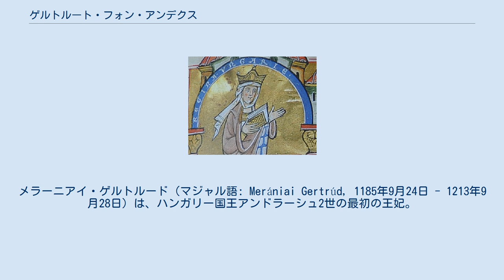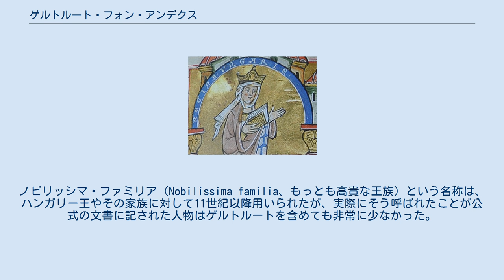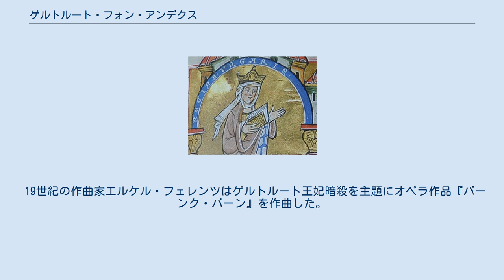ゲルトルート・フォン・アンデクス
メラーニアイ・ゲルトルード（マジャル語: Merániai Gertrúd, 1185年9月24日 - 1213年9月28日）は、ハンガリー国王アンドラーシュ2世の最初の王妃。
 ドイツ語名はゲルトルート・フォン・アンデクス（Gertrud von Andechs）。
 アンデクス伯ベルトルト4世（のちに神聖ローマ皇帝フリードリヒ1世によってメラーン公にされる）と、ヴェッティン家のアグネス・フォン・ロホリッツ（下ラウジッツ辺境伯デド3世の娘）の子として生まれた。
同母姉は、フランス王フィリップ尊厳王の3度目の王妃アグネス、同母妹はのちにカトリックの聖人とされたヘートヴィヒである。
 ゲルトルートの両親は、娘たち全員にベルトルド4世が同盟関係を構築することになる重要な政治的結婚を望んだ。
ゲルトルートはアールパード家の王子アンドラーシュと1203年より前に結婚した。
アンドラーシュはゲルトルートとの結婚によって、ローマ王位をめぐる争いにおいては義父が支援するシュヴァーベン大公フィリップ（のちの皇帝フィリップ）の側についた（一方で兄イムレはヴェルフ家のオットーを推していた）。
2人の間には5子が生まれた。
 野心的なゲルトルートは夫に対してずっと政治的影響力を及ぼした。
兄イムレに対して謀を行うようアンドラーシュを説得したのはおそらく彼女であっただろう。
しかしイムレは、アンドラーシュの軍勢が自らの軍勢を上回っていることを悟っていた。
イムレは王冠と笏を持ったまま武器を持たずにアンドラーシュの陣に向かい、アンドラーシュは自主的に兄に投降した。
王は弟を捕らえさせたが、アンドラーシュはその後まもなく逃亡することができた。
この時期、ゲルトルートは父親のもとへ送り返されていた。
1204年にイムレが死んでアンドラーシュがハンガリー王国の実権を握ると、彼女の状況は改善された。
公式にはアンドラーシュは幼い甥ラースロー3世の摂政であったが、わずか1年後に甥から王位を簒奪し、ラースローは亡命先で急死してしまう。
 1213年、ゲルトルートは、ハンガリー宮廷において王妃のドイツ人の縁戚が勢力を拡大していることに嫉妬したハンガリーのマグナートによって殺害された。
ノビリッシマ・ファミリア（Nobilissima familia、もっとも高貴な王族）という名称は、ハンガリー王やその家族に対して11世紀以降用いられたが、実際にそう呼ばれたことが公式の文書に記された人物はゲルトルートを含めても非常に少なかった。
 アンドラーシュが戦争で不在となると、ゲルトルートは寵臣たちに贈り物としてハンガリーの土地を配った。
年代記によれば、国土の1/3が贈り物にされたが、彼女の死後に土地はマグナートに返されたという。
このようにして、ハンガリーは繁栄しなかった。
しばしば王が戦争で不在となると、王妃が摂政を務め、年代記作家ディートリヒ・フォン・アポルダによればゲルトルートは「男のように」国事を司っていた。
1206年、ゲルトルートの実弟ベルトルトがカロチャ大司教に、1212年にはトランシルヴァニアのヴォイヴォドに取り立てられた。
 アンドラーシュがハールィチ遠征に赴いている間、ハンガリー貴族たちは王妃を取り除くことに決めた。
1213年、ベルトルトが客人のオーストリア公レオポルト6世とピリシュ山地に狩に行っている間、王妃は殺害された。
彼女の遺体はバラバラに切断され、ベルトルトとレオポルト6世は辛くも脱出した。
 当時の政治的状況のため、ゲルトルートの暗殺者たちはアンドラーシュ2世時代に処罰を受けないままだった。
ゲルトルートの息子ベーラ4世だけが、即位後に復讐を行った。
 19世紀の作曲家エルケル・フェレンツはゲルトルート王妃暗殺を主題にオペラ作品『バーンク・バーン』を作曲した。